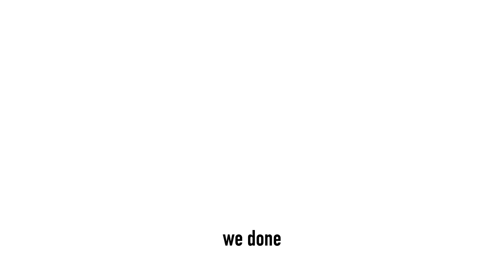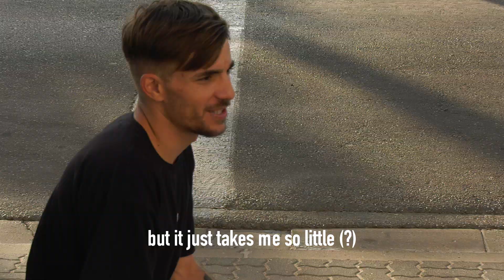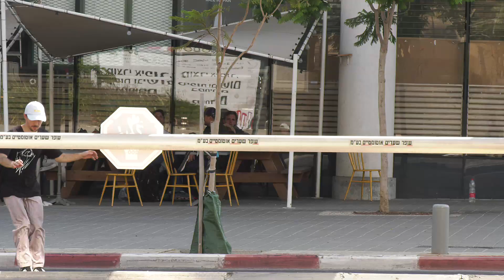Bobi Spassov - Roces PRO skate promo - Behind the Scenes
"Making of" sekcji Bobiego Spassova nagranej w ramach promocji jego nowego PRO modelu Roces M12.

Kamera: Eryk Pilch, Omri Baum
Miejsce: Izrael

Szukasz rolek do jazdy agresywnej?